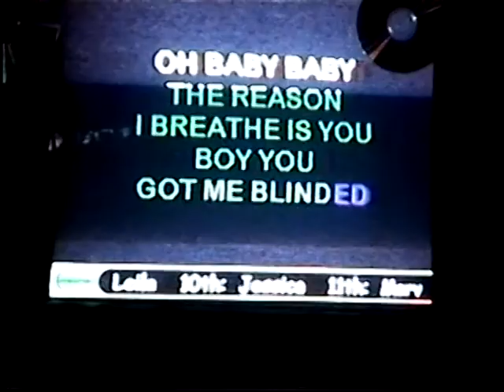Boiler Room video by Marv 2009 mpg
A "lost tape" with footage from the Boiler Room Lounge in Eureka, Ca from 2009. People singing karaoke and playing pool.